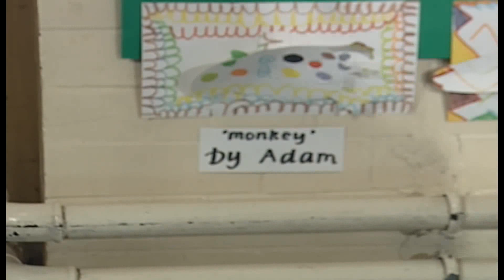Teletubbies: Friends Forever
I made another complation of Teletubbies.

Descripton: The Teletubbies haven been life time friends and now they can be your friends too.

0:00 Intro (Po is Missing)
2:34 Here Come the Teletubbies (From Music with Debbie 2)
5:24 TV Event: Brennan's Moonwalk (Laa-Laa is Chosen)
10:01 Po Fetches the Favorite Things (From Sea Tractor)
21:42 The Tip Toe Dance
23:18 Hiding Behind the Hills (From Yoga)
24:53 TV Event: Making Bread (Dipsy is Chosen)
30:36 Fetching The Favorite Things (From Brennan's Moonwalk)
38:30 Magic Event: The Magic Tree
40:54 Finding the Favorite Things (From Numbers 1 Version 2)
41:54 Handy Hands (Tinky Winky is Chosen)
46:44 The Swinging Dance
49:24 Laa-Laa indoor walk (From Clogs)
56:16 Walking through trees back and forth (From Running)
57:41 TV Event: Buying A Sari (Tinky Winky is Chosen)
1:02:48 Where's Po (From Action Story)
1:13:55 The Jumping Dance (on the path)
1:15:38 Tubby Bye Bye (Dipsy's the boo shouter)